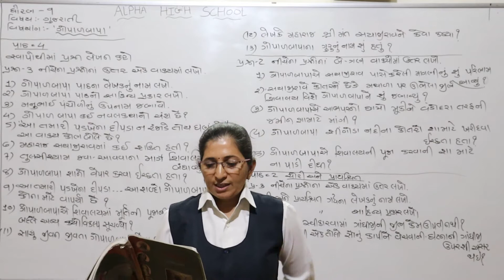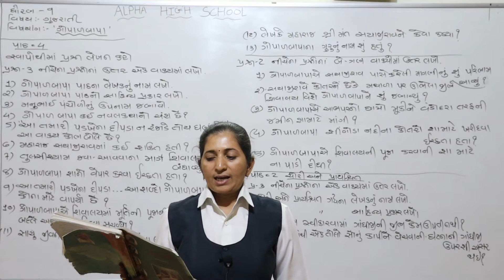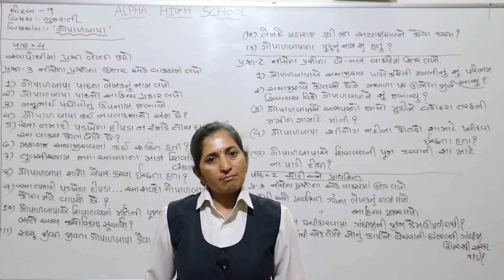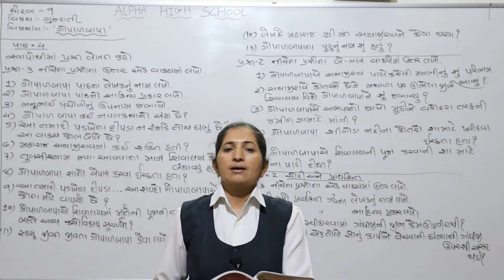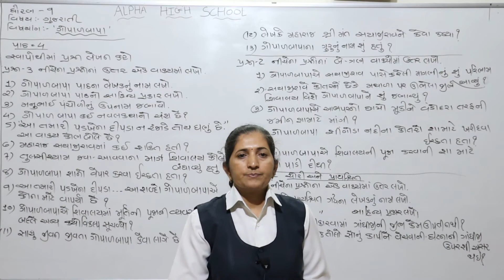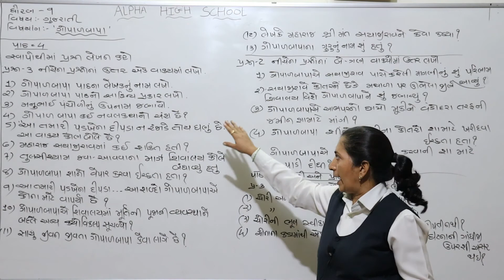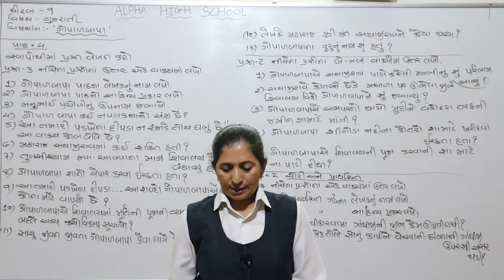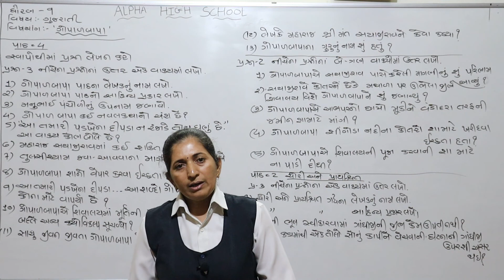ધોરણ 9 ગુજરાતી લેકચર 20